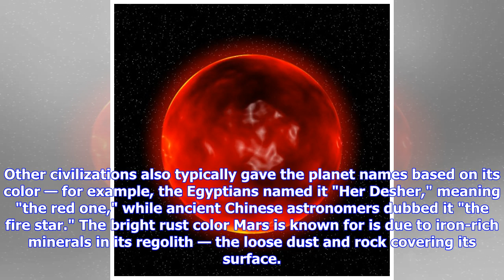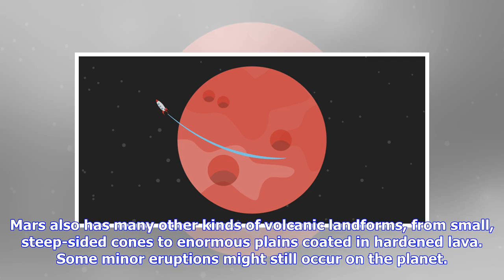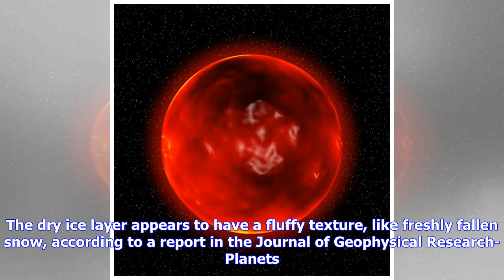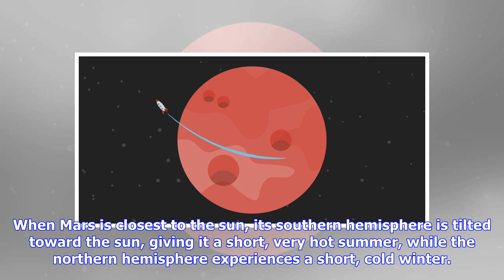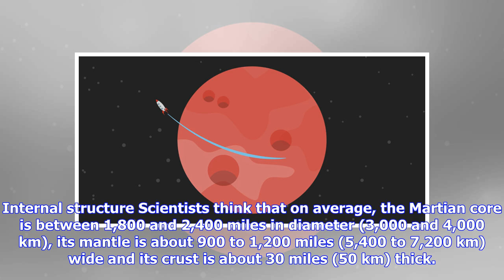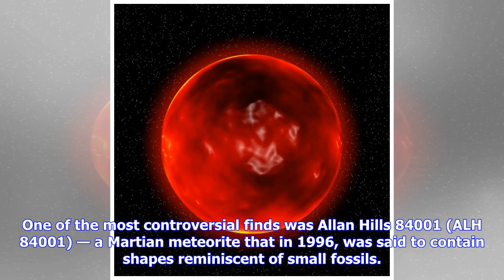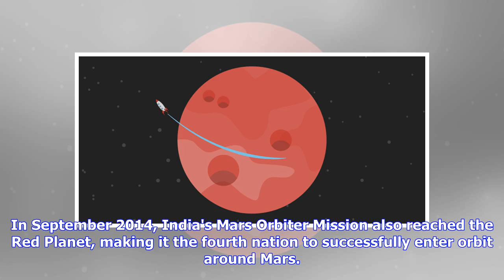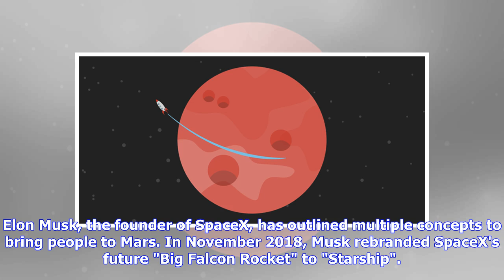Mars: What We Know About the Red Planet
Mars is the fourth planet from the sun. Befitting the Red Planet's bloody color, the Romans named it after their god of war. In truth, the Romans copied the ancient Greeks, who also named the planet after their god of war, Ares. Other civilizations also typically gave the planet names based on its color — for example, the Egyptians named it "Her Desher," meaning "the red one," while ancient Chinese astronomers dubbed it "the fire star." The bright rust color Mars is known for is due to iron-rich...